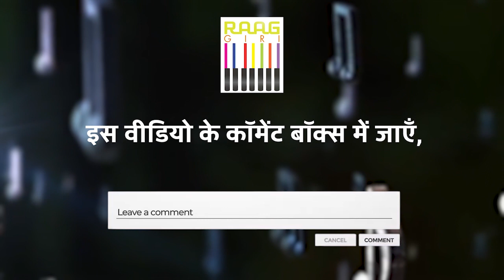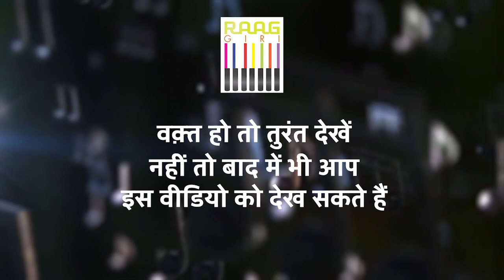Mesmerizing Sarod Melodies by Pandit Prabhat Kumar | Classical Music